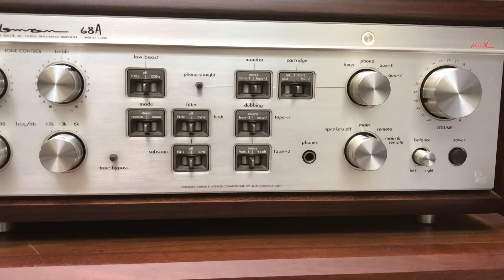Loa JBL L220 , Ampli LUXMAN 68a , CD SONY 777esj TEST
- Loa JBL L220. $ : đã bán
- Ampli LUXMAN 68a. $ : đã bán
- CD SONY 777esj .$ : đã bán( có remote zin )
NÚT : ĐĂNG KÝ  phía trên để nhận thong báo
NÚT : CHIA SẺ  để bạn bè cùng xem
NÚT : THÍCH  để ủng hộ kênh